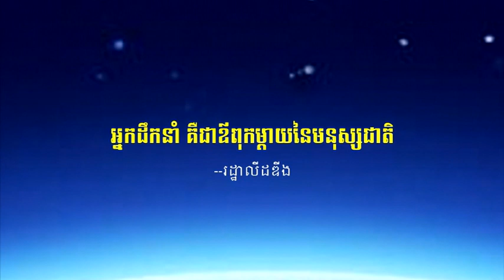វេទិកាស្រ្តីជជែកដេញដោលពី ភាពជាអ្នកដឹកនាំ - The Women Debate on Leadership -11-11- 2015 . P21